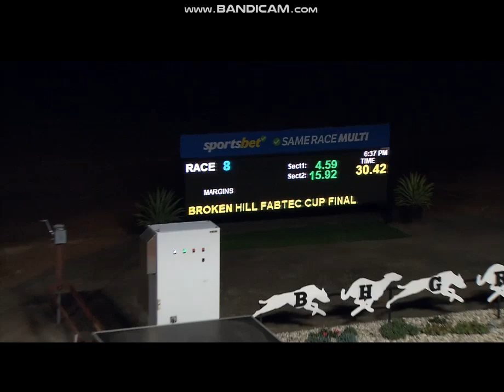2024 Broken Hill Cup Final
The Kiah Hurley Trained Long Hall Wins The Broken Hill Cup Final From Box 5 At Broken Hill Last Night.